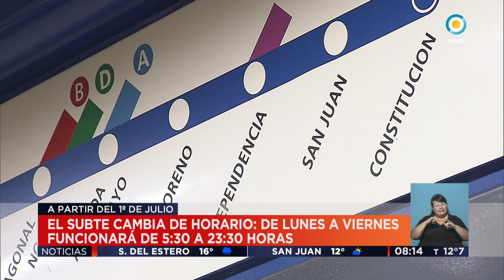TV Pública Noticias - El subte amplía su horario: Anuncio de Rodríguez Larreta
Emitido por la Televisión Pública Argentina el jueves 11 de mayo de 2017.